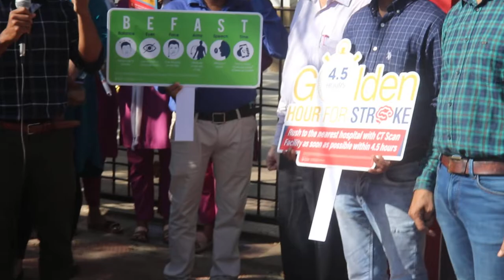Awareness program on World stroke day Swasti Hospital, Rangia _pt.6